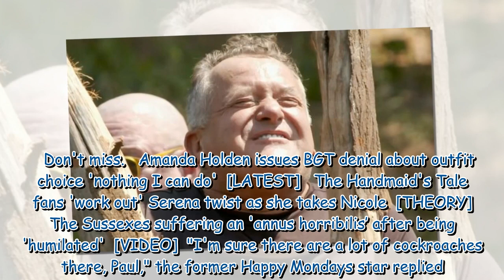I'm A Celeb's Paul Burrell sparks backlash with 'fake' shrieks